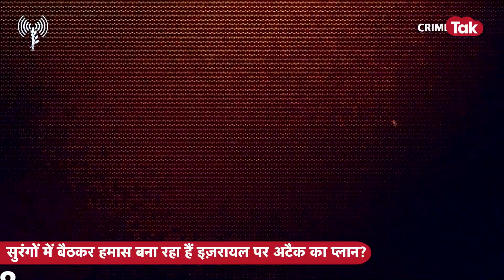ISRAEL-HAMAS की जंग में कैसे लेगा अपना बदला? | CRIME TAK